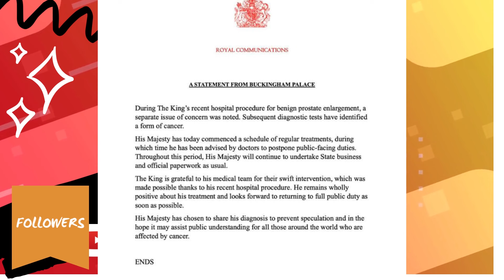Camila Parker sería Reina si fallece Carlos III en lo inmediato?